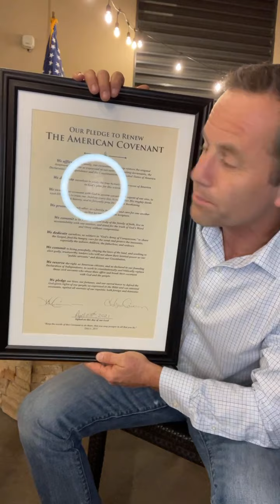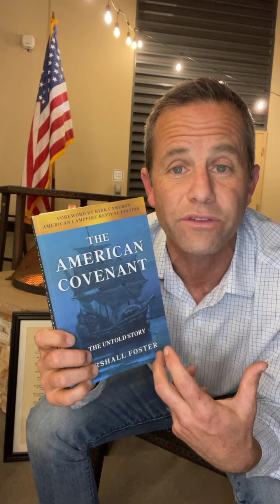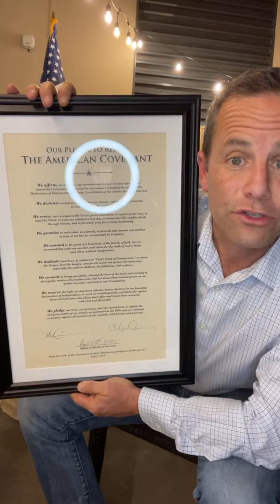American Campfire Revival Day 99: Loving Strategy of the Ages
Day 99 of our 100 Day Plan (Loving Strategy of the Ages)